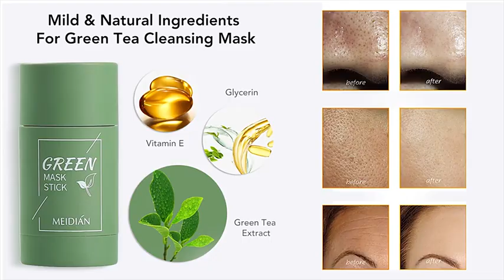Natural Green Tea Cleansing Skin Care Anti-Acne Whitening Mask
Material: Others
Package Size:

100 x 100 x 200 mm
100 x 100 x 100 mm
Overview:

1. Green tea solid cleansing mask contains green tea extract, which can effectively clean skin pores, deeply clean skin dirt, adjust skin water and oil balance, replenish skin moisture, and nourish skin.
2. Eggplant solid acne mask contains eggplant plant extract, which can effectively relieve the growth of facial acne and reduce acne formation.
Effects: Moisturizing, can effectively reduce blackheads, control oil, improve facial dullness and brighten skin tone.

How to use：

STEP1: Clean the face first, moisten the face
Wait until the face is dry
STEP2: Take out the mask and spread it all around
Wait 15-20 minutes after mixing
STEP3: After the time is up, use lukewarm water
wash clean

Specification :
Shelf life: 3 years
Specifications: normal specifications
Net content: 40 (g/ml)
Special purpose cosmetic : No
Cosmetic ingredients: other ingredients
Product form: paste
Product Category : Washable
Specifications: green tea mud film, eggplant mud film
Cosmetic efficacy: moisturizing, oil control, other effects, moisturizing, moisturizing
Ingredients: Green tea/multivitamins

Main Ingredients: Dendrobium officinale Powder, Shea Butter, Bergamot Centella Asiatica, Argan Oil, Green Tea

Package Content:
1*Mask